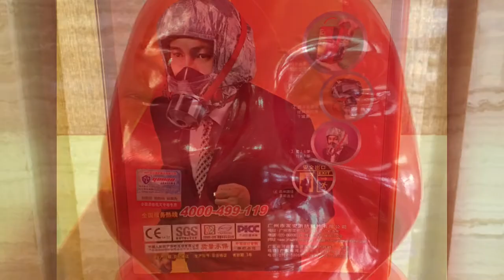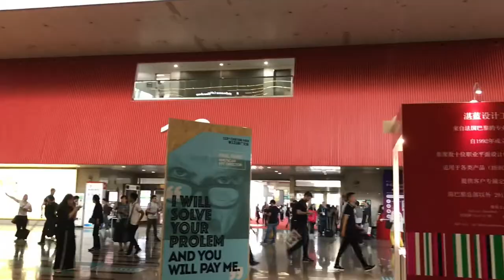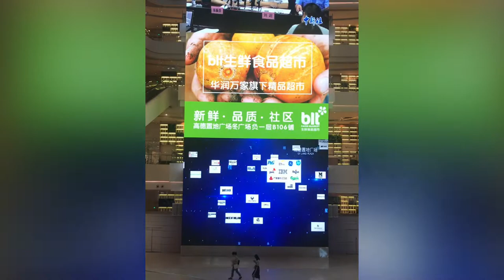Amazon FBA product Sourcing in China Private Label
Here's a look back over 15 years of China trips with just a few snapshots and videos of the experience.

to see when future trips may be available.

China is not open yet, so that doesn't work, but Vietnam, India, Thailand, Mexico, Turkey, and more are being considered.